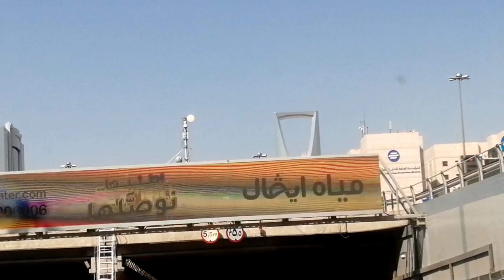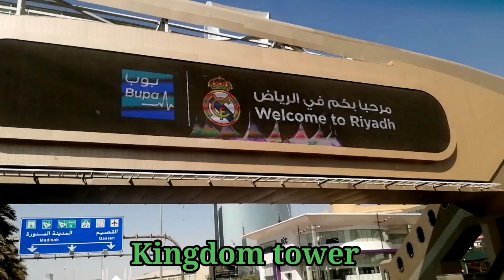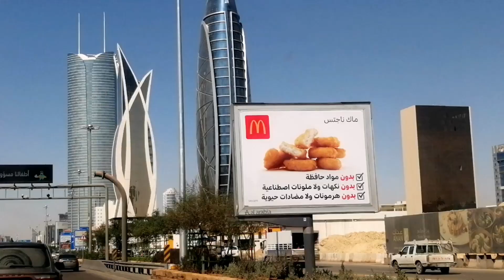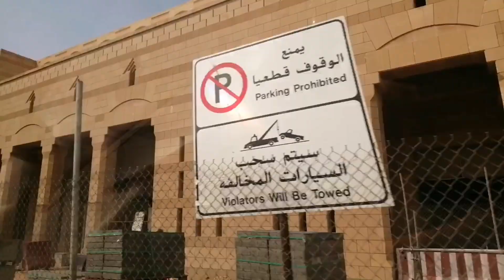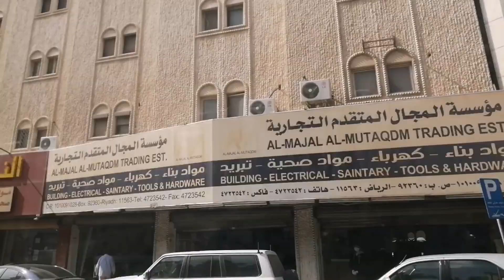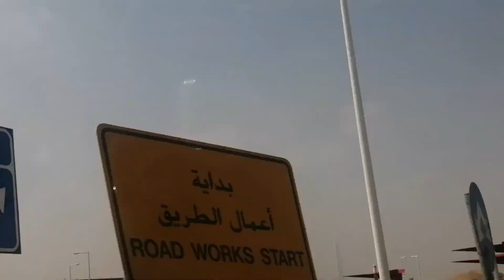Riyadh City Saudi Arabia tour / Kabakero tv